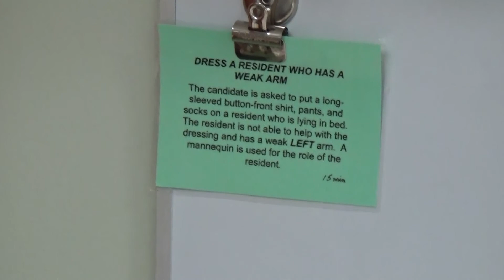Skill 7: Dressing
Dress a resident who has a weak arm.